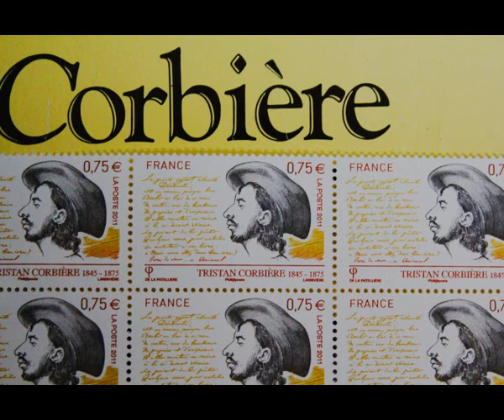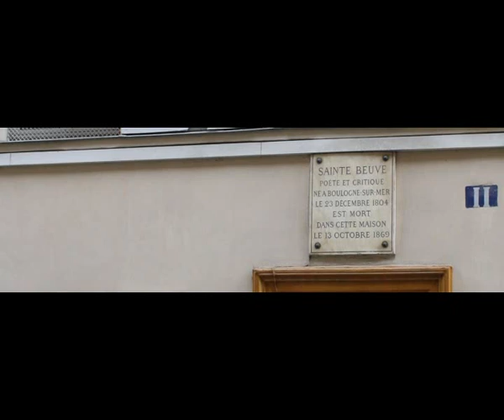L'ENTRETIEN INFINI. Contre l'écriture inclusive.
Episode 22. Contre l'écriture inclusive.